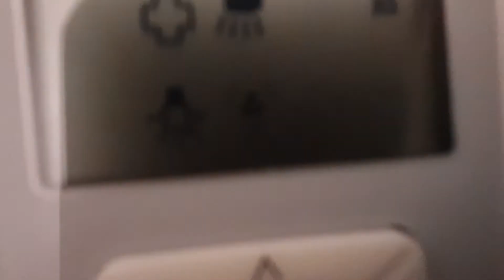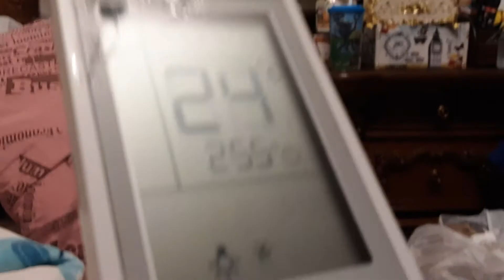Kelvinator Mini Split Air Conditioner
Kelvinator Air Conditioning